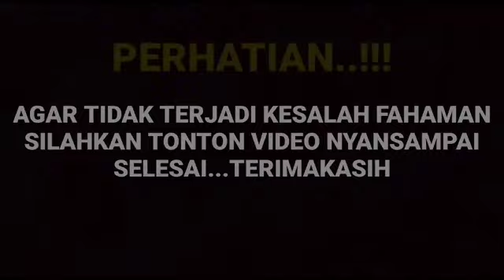Subhanalloh IGS Arya saloka begitu penuh makna tersembunyi ternyata ini yang terjadi...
__SEKIAN & TERIMAKASIH___